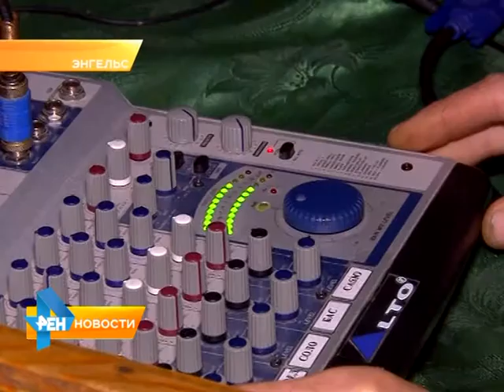В колонии в Энгельсе прошел смотр художественной самодеятельности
В Энгельсской исправительной колонии номер 13 прошел
итоговый смотр художественной самодеятельности. В импровизированном концерте приняли участие десять человек. Материал вышел в эфир 6 ноября 2015 года.